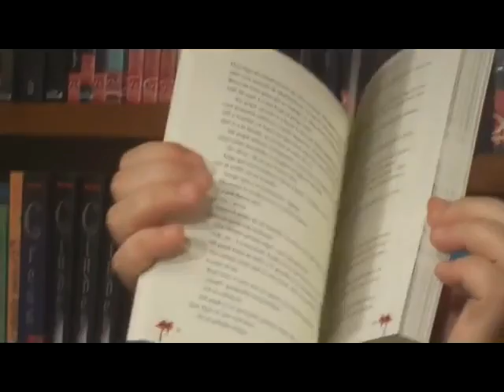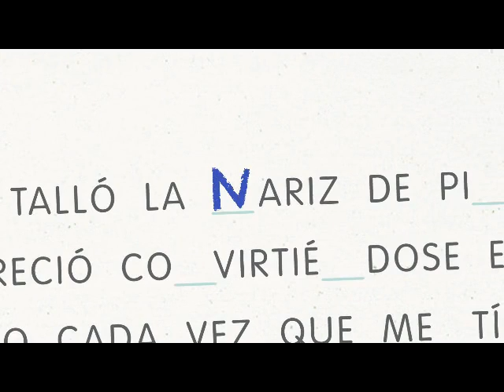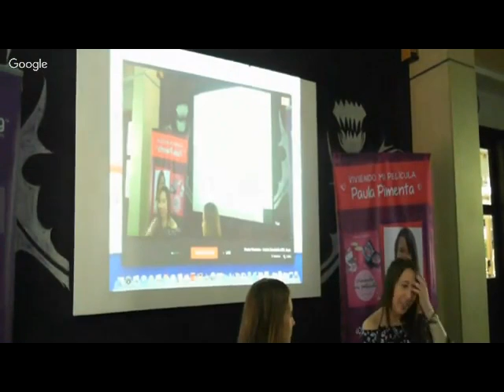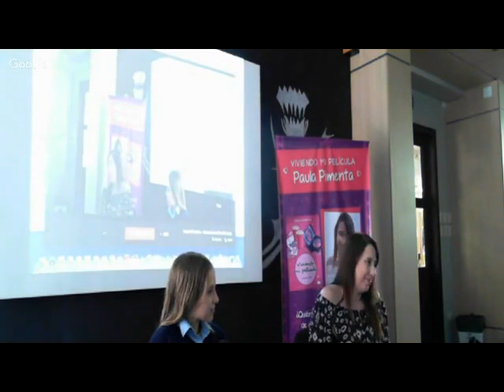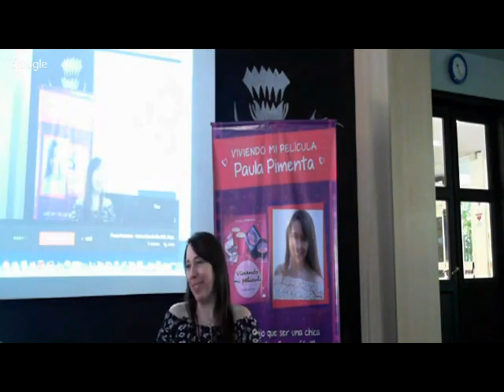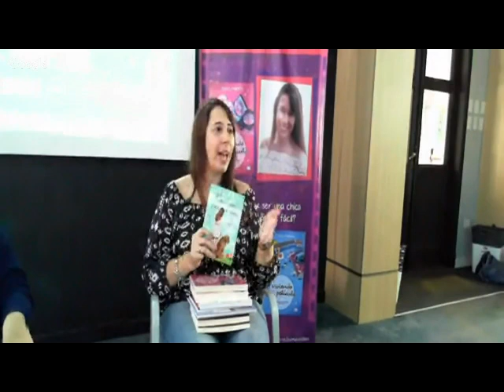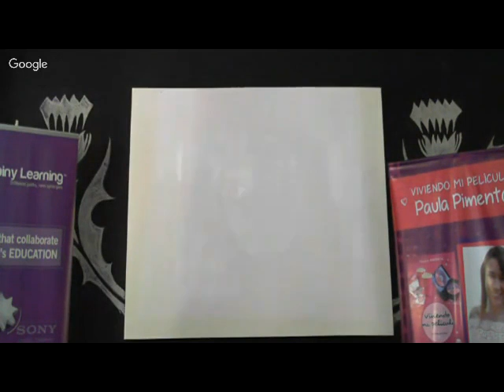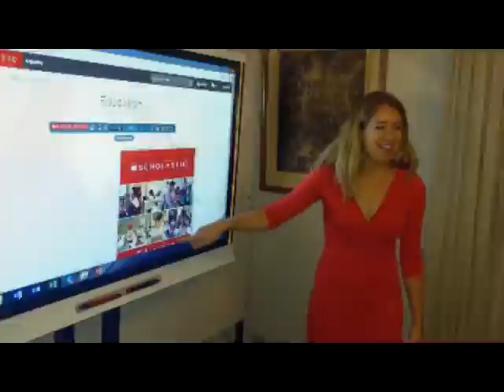Book Fairs - Brainy Learning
Un compilado de las Books Fairs/ Feria de Libros realizadas durante el 2018 en diferentes Colegios. Contamos con la visita de autores como Fernando de Vedia, Esther Sanz, Dan Wells, Marissa Meyer, Georgina Dritsos, Madeleine Roux y Paula Pimenta entre otros.